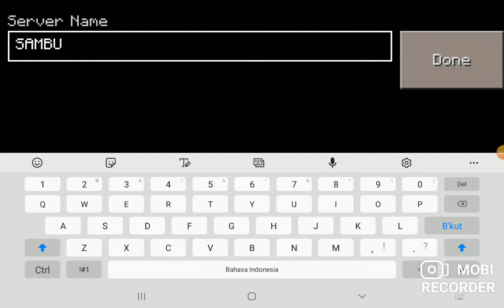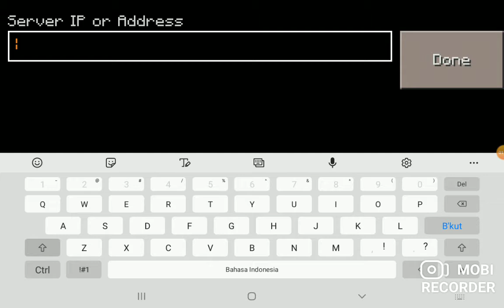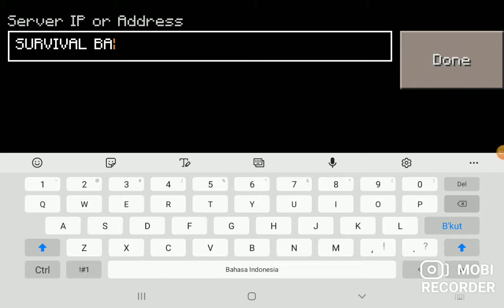16 Jun 2021